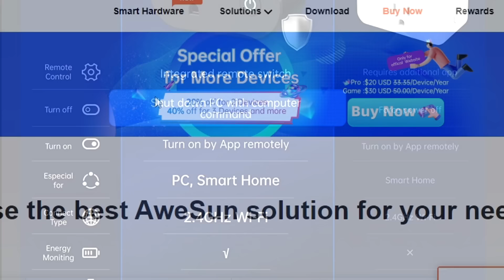We FINALLY Learn What Happened To ANDUIN! Why He REALLY Vanished!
Get 7-Day Remote Game Trial: DORON, Only 200!

Anduin has just finally been sighted in 10.2.5 and they seem to be hiding this fact from Turalyon the lightforged king and guys I think we all got it so wrong, Anduin hasn't lost the light because he did bad things with the Jailer and because he doubts himself but because he realized that the Light has used him as a pawn this entire time.

When he was serving the Jailer he saw how the cosmology really works and that the light is yet another predatory force that just wants to conquer Azeroth. This is why he only confided with Sylvanas the only person that saw the same thing with her own eyes that Azeroth is a prison and why he needed alone time.

Notice how Anduin has a mental breakown when Thrall tells him that the world needs his light and he says that he isn't that person anymore not after what he had SEEN. Also notice that the official artwork shows that his sword is empty it no longer has the light orb. Does it now finally make sense why he doesn't just send an Alliance expedition to Silithus and take over the throne but instead he is hiding from the lightforged king of the army of the light.